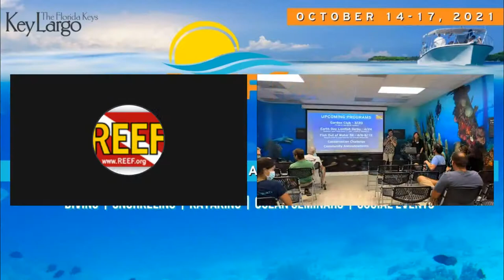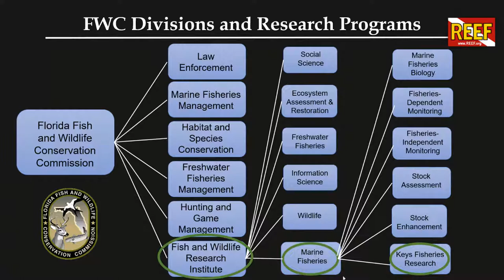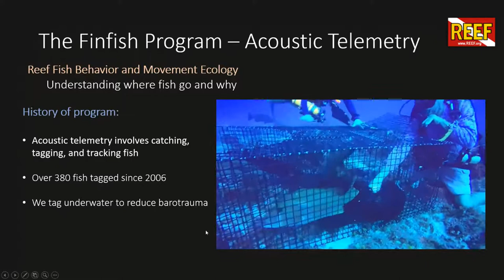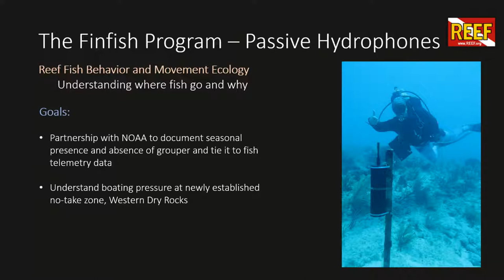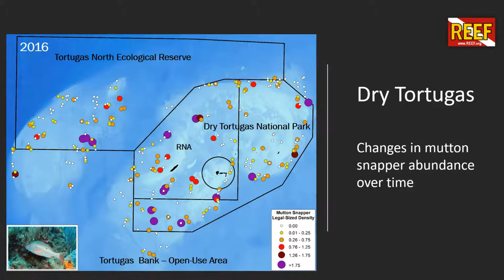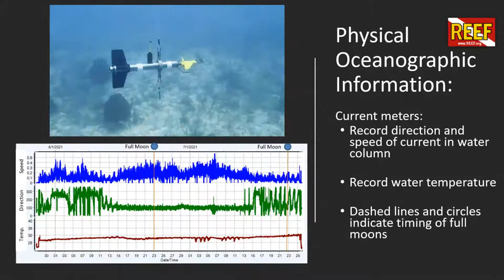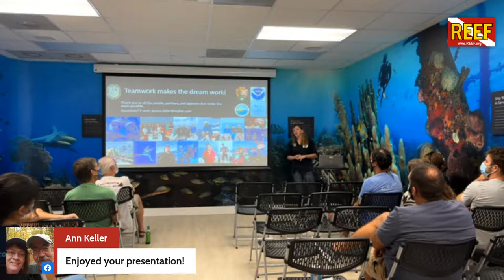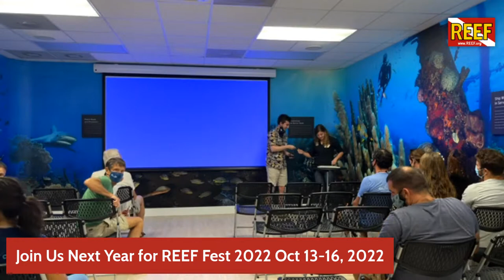Fish & Friends Seminar Jess Keller of Florida Fish and Wildlife Conservation Commission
After a two year hiatus, we are thrilled to host REEF Fish & Friends again. On March 15th, we welcome Jess Keller of Florida Fish and Wildlife Conservation Commission as our guest speaker. Jess, a research associate with Fish and Wildlife Research Institute (FWRI) will share updates and findings from some of FWC's ongoing reef fish research conducted in the Florida Keys, including long term monitoring projects, tracking fish movements, and spawning aggregations.  Come in person at REEF HQ in Key Largo, Florida or watch online 7pm ET on the WeSpeakFish YouTube channel.